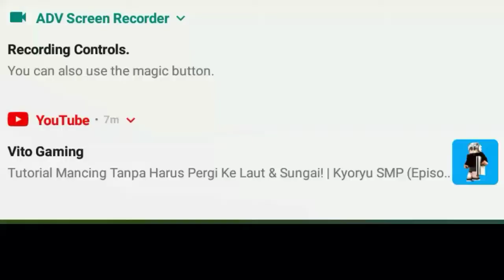Membuat Teknologi di Era Minecraft! | Kyoryu SMP (Episode 6)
Oke, ini udh ratain tanah, tapi gw gak record, karena kalo ratain tanah sambil record, nanti penyimpanan hp gw takut penuh ._.